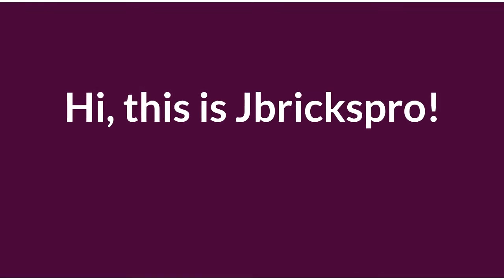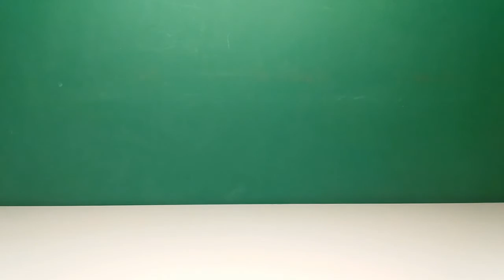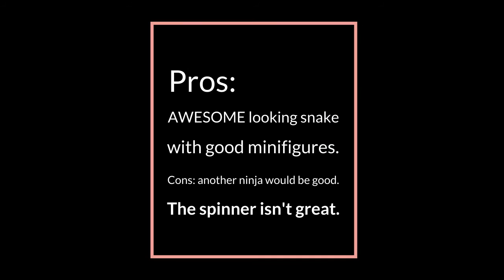Lego Ninjago Fire Fang Review!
Hi, this is Jbrickspro! Today I am reviewing the Lego Ninjago Fire Fang!